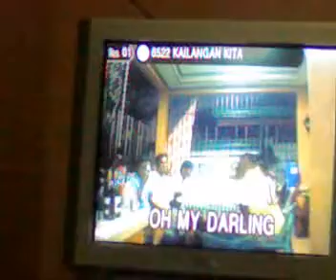bday mam jocelyn.mp4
mam Jocelyn birthday celebration with close friends